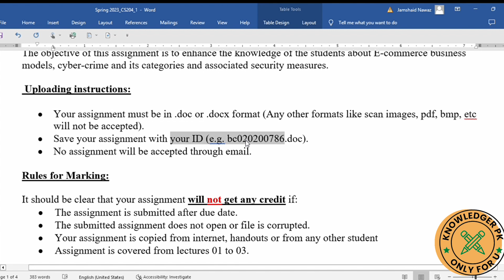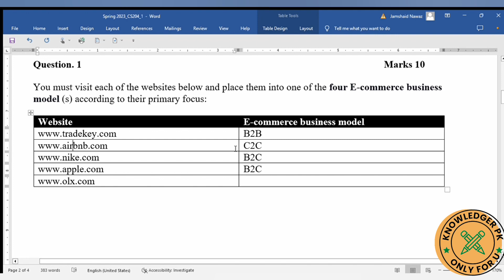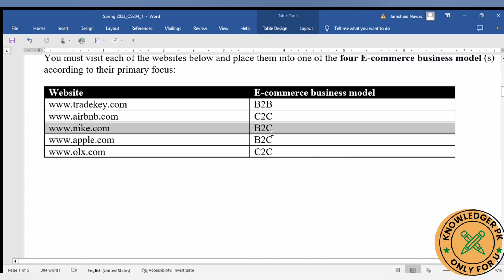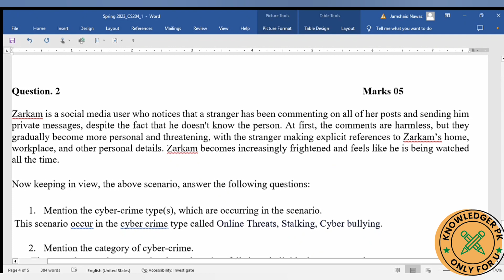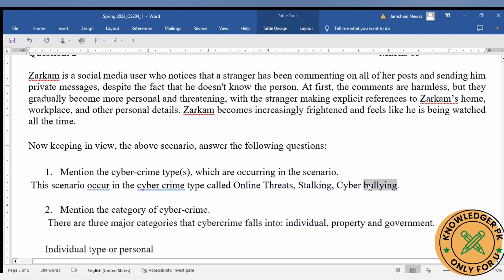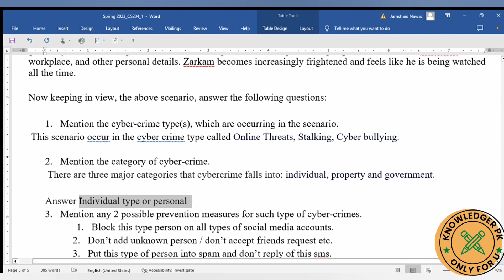Cs204 assignment no 1 solution spring 2023 | Cs 204 Cyber Law assignment 1 solution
In this video, we will provide you the solution to the first assignment for CS 204 Cyber Law.   This assignment is about the National Security Administration Surveillance Programs.

If you have not yet completed the first assignment for CS 204 Cyber Law, be sure to watch this video. We will provide you with the solution to the first assignment so that you can start your semester off on the right foot. By watching this video, you will have everything you need to start the semester off right.

How to Take Lectures at VU

From within the LMS, click the Lecture Schedule button to view your weekly schedule

Check the ‘Course Calendar’ to see the relevant page/section of the handout/ recommended books and the Internet links for your current lecture

Read the handouts prior to taking the video lecture

Watch the video lecture and prepare your own notes

Read the relevant page/section of the handout/ recommended books as mentioned in the course calendar and visit the Internet links by clicking on the Internet links tab on the course website

Ask any lectures related questions through the moderated discussion board (MDB).